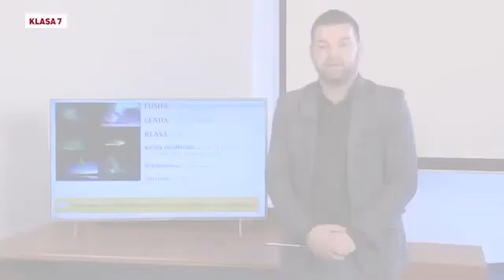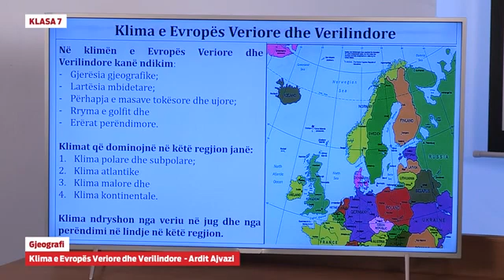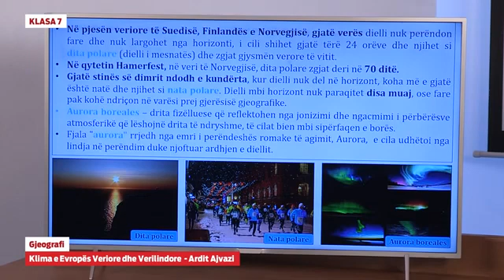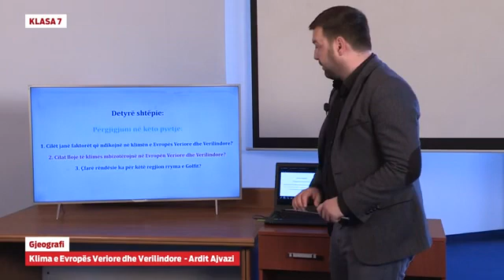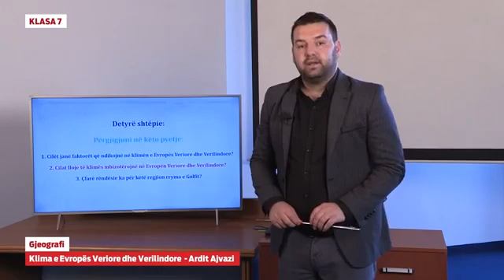e Mësimi: Klasa 7 - Gjeografi - Klima e Evropës Veriore dhe Verilindore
Ardit Ajvazi

Gjeografi - Klima e Evropës Veriore dhe Verilindore